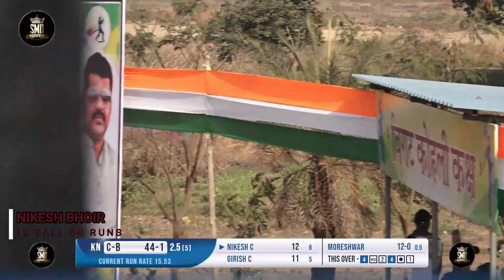NIKESH BHOIR, CHIKANGHAR, 12 BALL 30 RUNS, KINGS TROPHY 2022, USARAGHAR